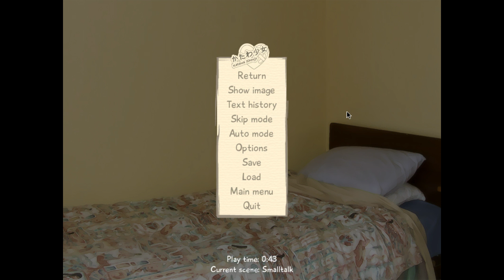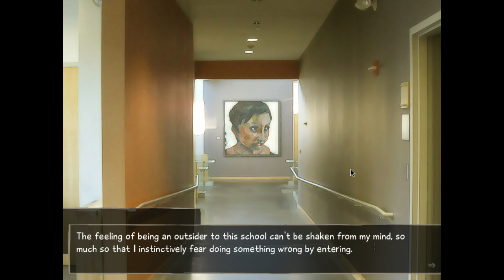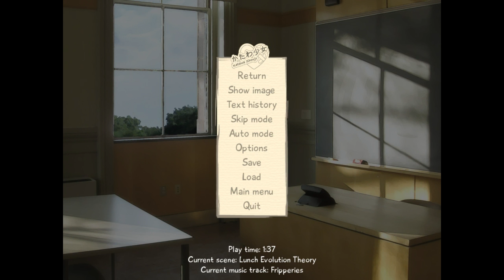Let's Play - Katawa Shoujo! Lilly's path part 2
Greetings Programs!

In today's Katawa Shoujo episode, we have a feature-length special episode, taking us through one of the LONGEST parts of the game, getting us accustomed to Yamaku!

Hope you brought the popcorn!